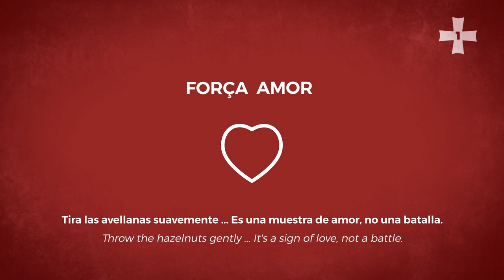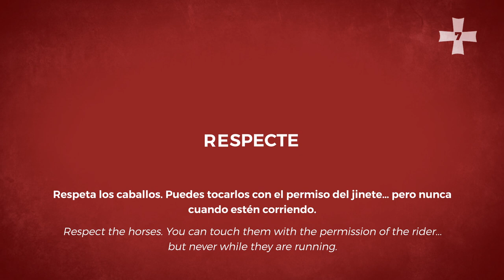CONVIURE i COM VIURE Sant Joan 2017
Vídeo sol·licitat per l'Ajuntament de Ciutadella de Menorca amb l'objectiu de "fer arribar a la ciutadania un missatge de respecte, de col·laboració, d'implicació i de civisme durant les festes de Sant Joan."
Direcció d'Art: Núria Alemany. Locució: Joan Carles Gustems. Direcció Creativa: Pau Marquès.